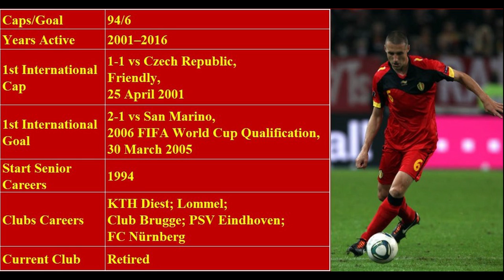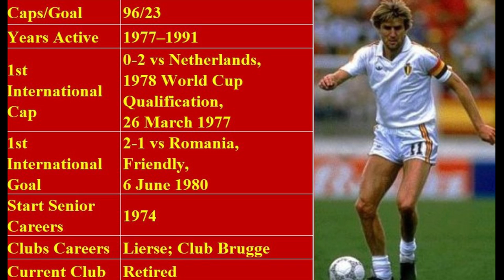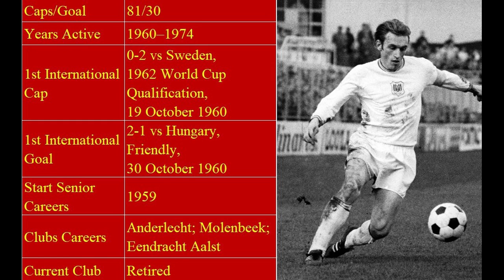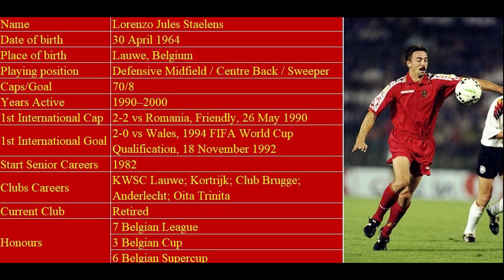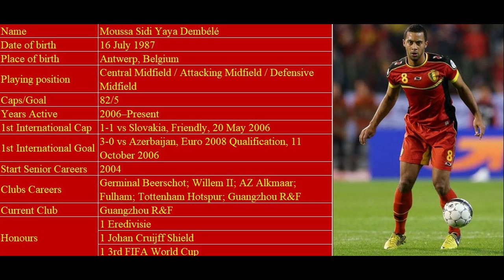Records of Belgian National Team Legends (Caps and Goals)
Starting Eleven and Substitution Players of Belgian National Teams base on most appearances in the national team. We made it in 4-3-2-1 Formation. This is the list.
Starting Eleven Players :
1. Thibaut Courtois
2. Eric Gerets
3. Toby Alderweireld
4. Vincent Kompany
5. Jan Vertonghen
6. Timmy Simons
7. Marouane Fellaini
8. Axel Witsel
9. Jan Ceulemans
10. Eden Hazard
11. Paul Van Himst
Substitutions :
12. Jean-Marie Pfaff
13. Georges Grun
14. Daniel Van Buyten
15. Thomas Vermaelen
16. Michel Renquin
17. Lorenzo Staelens
18. Franky Van der Elst
19. Moussa Dembélé
20. Enzo Scifo
21. Dries Mertens
22. Romelu Lukaku

Welcome to PERFORMANCE!! This channel will discuss everything about football especially about most caps players for all nations which are included in FIFA members. There are 211 nations which are associated with FIFA. So, we will show you one by one. I think, it will be very interesting for all of you who are crazy with football! We will keep uploading video and update all information about most caps players for all nations every week! So, please keep your eyes on to this channel! Perhaps in the next video, we will talk about your country!

Cheers!!!